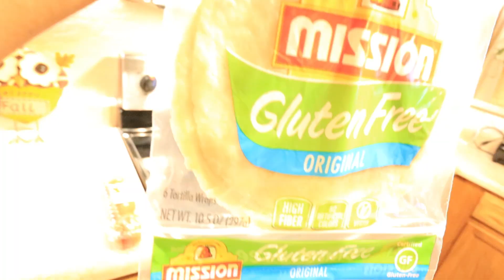After School Routine | Tacos, 1st Time Ever Gymnastic Class | Family of 4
Family of 4 After School Routine We made Tacos, Organic Juice, took kids to Basketball and 1st Time Ever Gymnastic Class. Z did amazing at her gymnastic class Lil G had a blast at the Basketball Gym. The tacos were amazing. This is our 1st routine video and we hope you enjoy this amazing vlog.